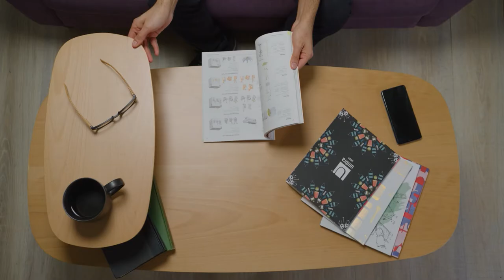Brand Video - Japanese